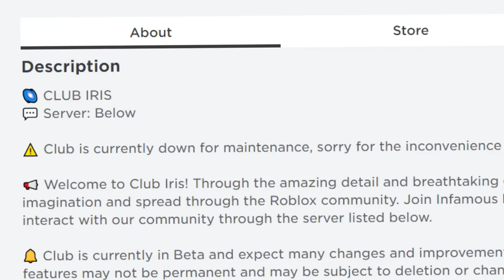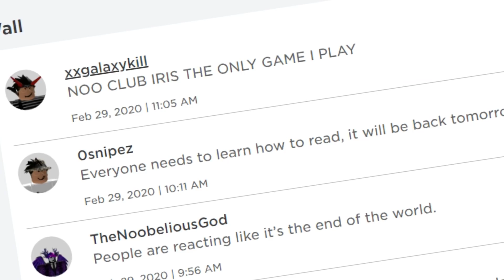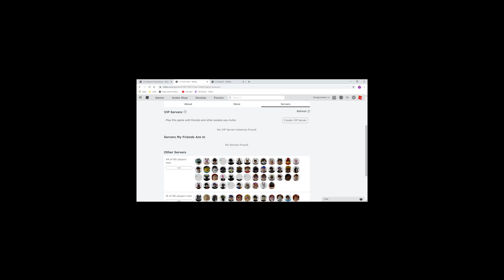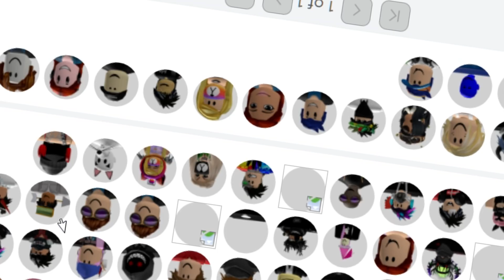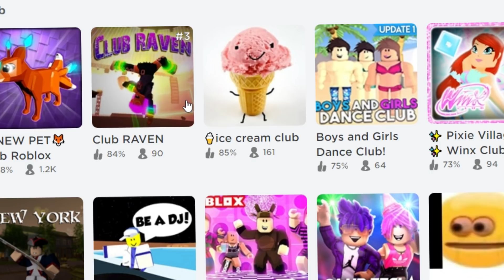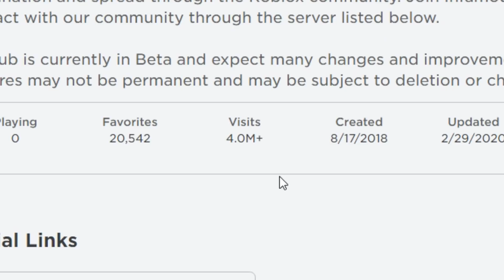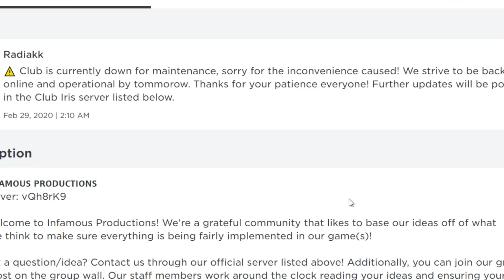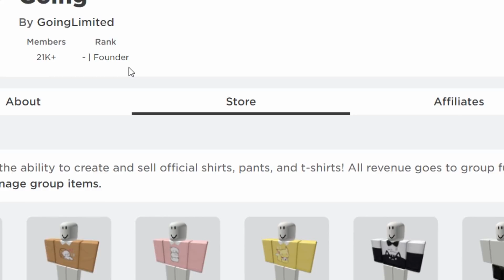Roblox Club Iris DELETED?